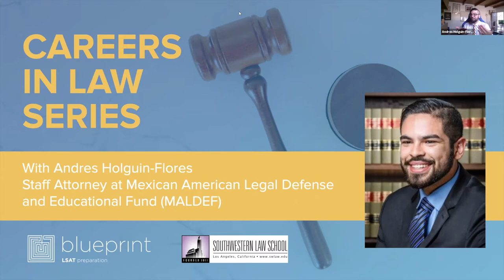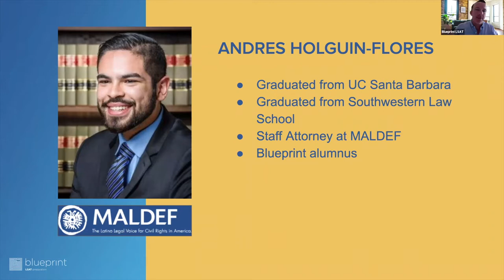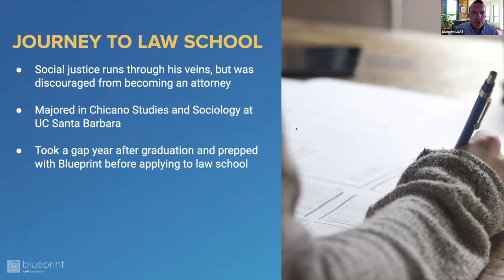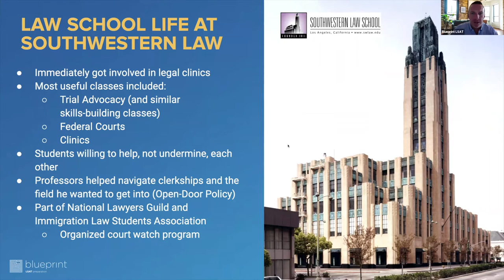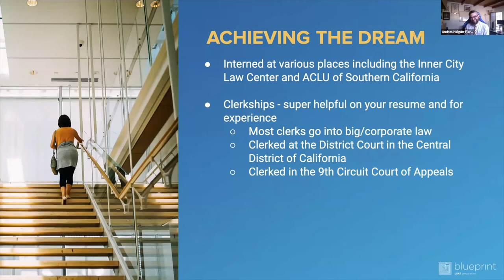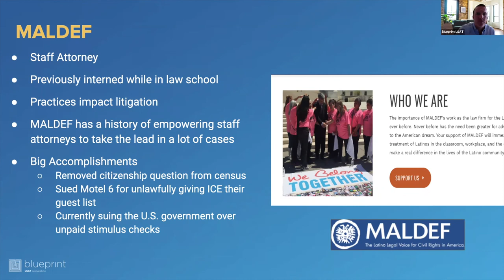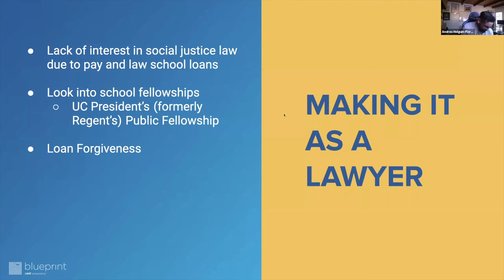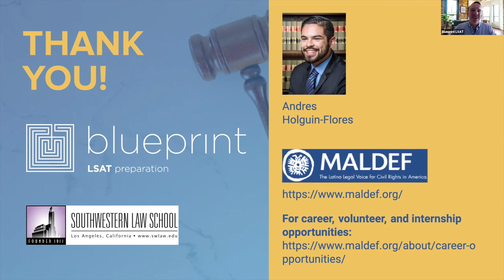Careers in Public Interest/Social Justice Law: Immigration Policy Attorney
Blueprint Prep presents our Careers in Law Series! Each session, we're speaking to different attorneys and answering: "What can I do with a law degree?"

Careers in Law Series
August Focus: Public Interest/Social Justice
What is public interest law? Public Interest law refers to legal action taken to help underserved or marginalized communities. Types of public interest law jobs range from working with homeless individuals to working with the immigrant community.

What is social justice law? Social justice is based on the principle that everyone is entitled to fair and impartial treatment in an attempt to encourage equality and prevent abuse of human rights. Examples of social justice initiatives include the right to an adequate standard of living, the right to work and equal pay and the right to education.

In this episode, Blueprint CEO Matt Riley speaks with Andres Holguin-Flores, a staff attorney at the Mexican American Legal Defense and Education Fund (MALDEF). Holguin-Flores discusses his experience fighting against unfair federal policies and illegal government actions against the immigrant community.

*What sort of cases does a social justice attorney handle?
*What cases have you and MALDEF brought against the government?
*What are clerkships and how do you get one?
*What are law school fellowships and how can fellowships help pay law school loans?

Get answers to all these questions and more during this Careers in Law episode!

What can you expect from Blueprint's Careers in Law Series?
1-on-1 interviews with talented lawyers creating real change across the country
Get an inside look at different legal fields, types of lawyers, and possible routes you can take after law school
Find out how you can use a law degree to improve your community
Real-life advice for surviving law school and navigating the professional world
Discover your passion and opportunities to get involved

Interested in attending these sessions live? Head over to our Blueprint LSAT Events page to see our current schedule

Not sure how to be a public interest lawyer? Start your journey by prepping for the LSAT! Blueprint offers the most effective LSAT prep for every learning style.

Looking for an LSAT class? Forget the classroom; bring class home with you with Live

Need a more flexible schedule? Study on your terms with our online on-demand LSAT Course, Online Anytime

Want one-on-one help? Working with a private LSAT tutor can help you reach your goal score!